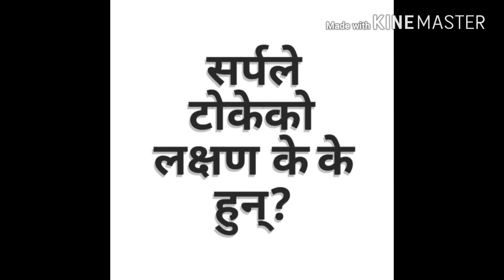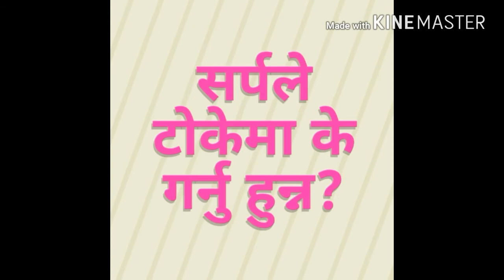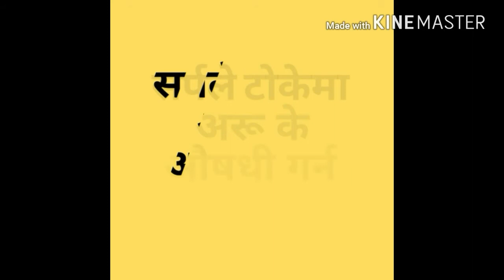Snake bite in nepali|Dr Bhupendra Shah |doctor sathi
डाक्टर साथी  youtube chhanel डा. भुपेन्द्र शाहले बनाउनु भयको CHHANEL हो. यस CHHANEL मार्फत डा. शाहले सम्पूर्ण नेपाली दाजुभाई दिदीबहिनीमा रोग संभंदी जानकारी गराई रोगको समयमा पहिचान, उपचार गर्न कोसिस
गर्नुभयको छ.
डा शाह धरान स्तिथ BPKIHS मा मेडिसिन विभागमा ASSISTANT प्रोफेस्सोर रुपमा कार्यरत हुनुहुन्छ.